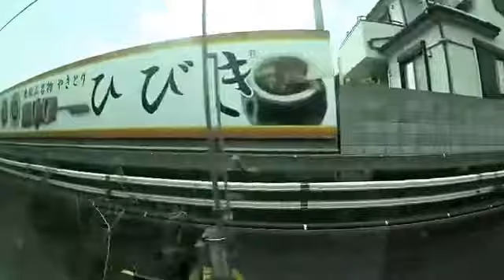【車窓右側】りんかい線直通 埼京線快速 川越〜新木場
2016/4/22 川越14:10発1408F 快速新木場行きです。
編成は宮ハエ129編成、乗車車両はモハE233-7429です。